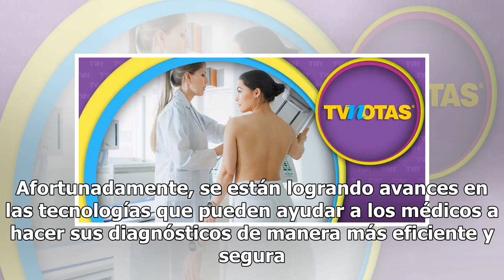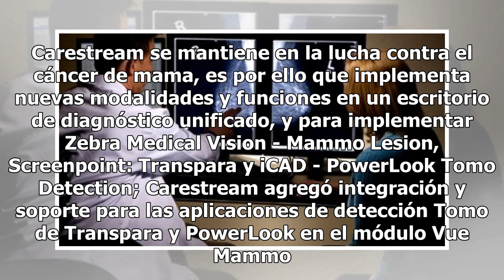Nuevo equipamiento para la detección del cáncer de mama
Uno de los objetivos principales, de dar a conocer la importancia de la prevención del cáncer de mama, es la oportunidad de salvar vidas. Afortunadamente, se están logrando avances en las tecnologías que pueden ayudar a los médicos a hacer sus diagnósticos de manera más eficiente y segura. Estos inc...